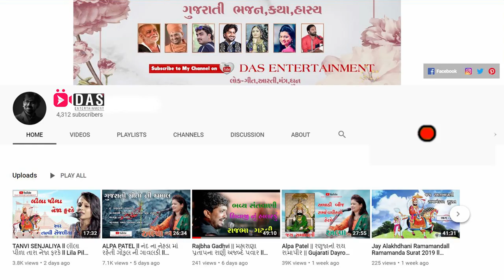श्री हनुमान चालीसा I Shree Hanuman Chalisa I POPATBHAI, JIGISHABEN I KRISHNA DAS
POPATMALDHARI HANUMANCHALISHA || Gujarati Dayro || Krishna Video Mixing Lab

श्री हनुमान चालीसा   By | POPATBHAI & JIGISHABEN  | Krishna Video Mixing Lab